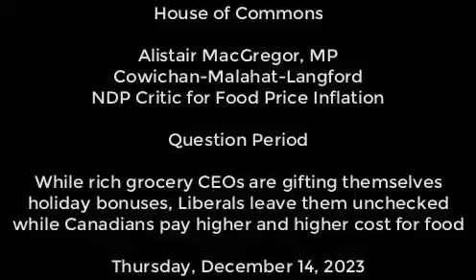Bonuses for big grocery CEOs while Canadian families choose between Christmas dinner and kids' gifts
Mr. Speaker, that minister would have a starring role in Oliver Twist, “Please sir, can I have some more?”

With holidays around the corner, parents are being forced to choose between family dinner or gifts for their kids. But you know who’s not worried? Canada's grocery CEOs who are gifting themselves Christmas bonuses.

The Liberals continue to let corporate greed go unchecked. Meanwhile the Conservatives play the part of Scrooge as they just voted against a national school food program.

Will the minister start cracking down on corporate price gouging, or will he let these CEOs continue going unchecked?